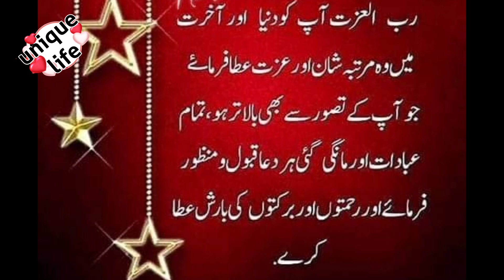Good morning with Unique life 1990